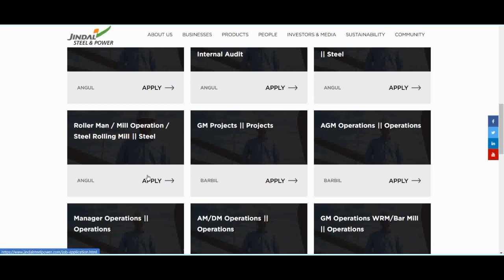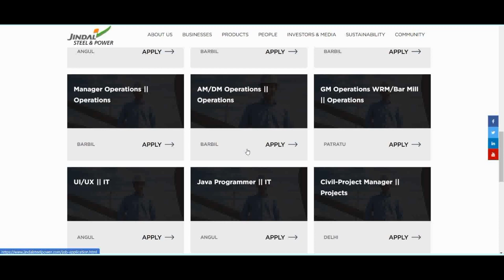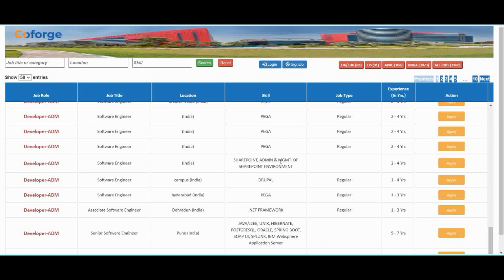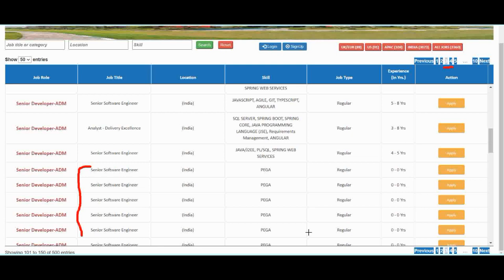Jindal steel/Coforge Latest Fresher/Experience Engineering Jobs/Recruitment 2021/Off campus job